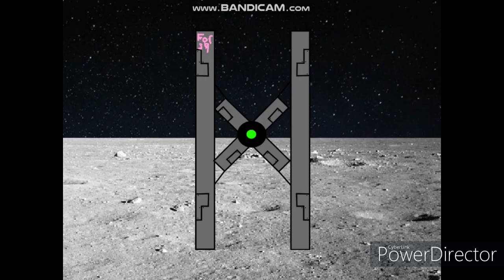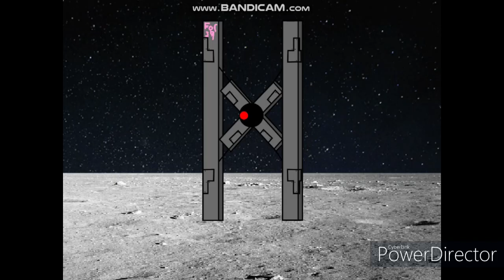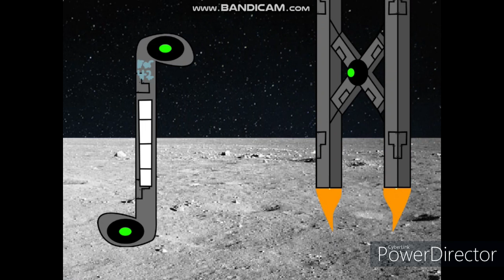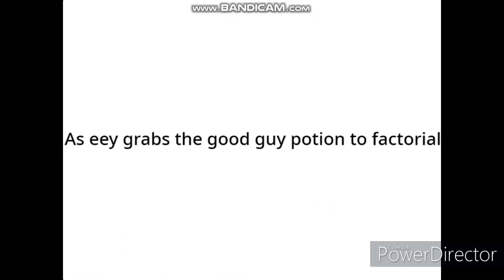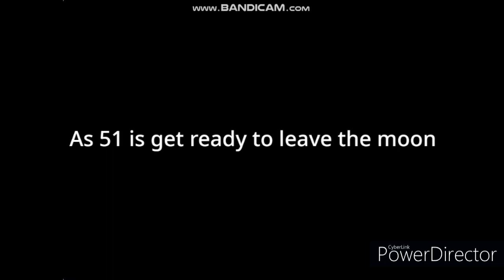Aiden's Math Lore Season 2 (Absolute Value-For all)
Part 2 of Aiden's math lore season 2.